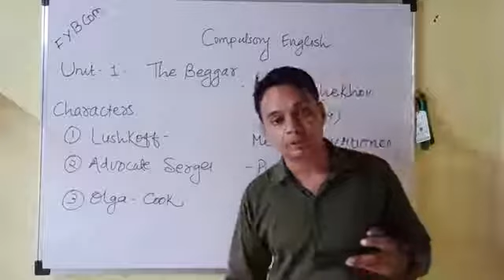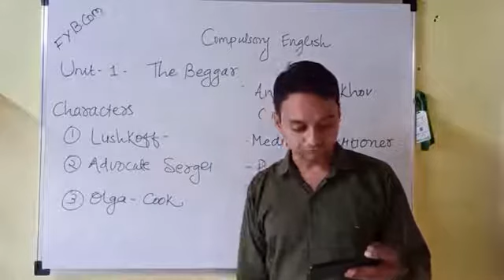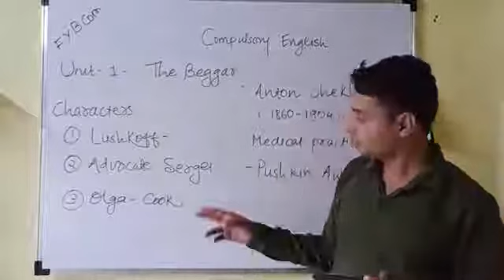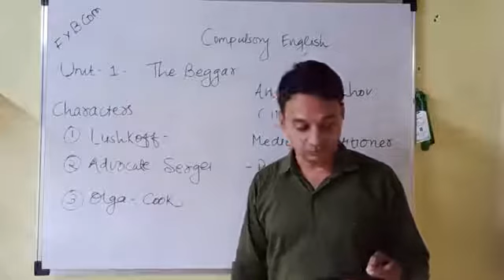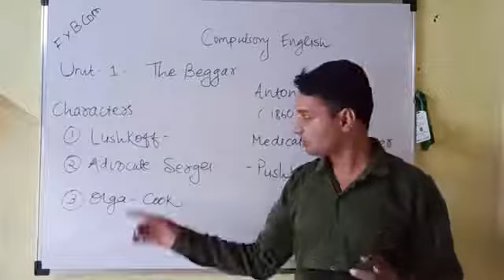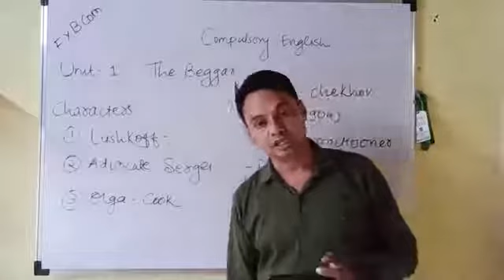FYBCom Compulsory English Unit 1 The Beggar by Anton Checkov Video 2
an explanatory video on Unit 1 The Beggar by Anton Checkov Video 2